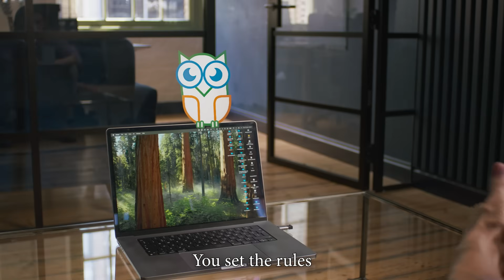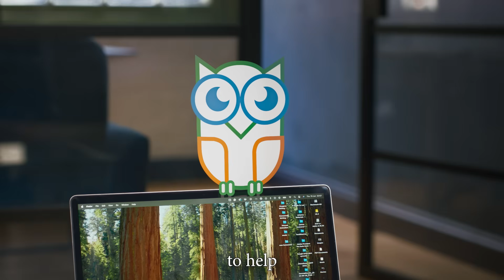Meet Owlfie: The AI Assistant Transforming Business Process Automation | Papyrus + IBM Watsonx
Meet Owlfie 🦉 — your AI-powered business assistant from Papyrus.
Owlfie learns directly from you, your team, and your documents to guide better decisions, automate workflows, and simplify business process management. No complex coding. No rigid templates. Just natural conversation that helps you create the use cases you need.

Powered by Papyrus AI and IBM Watsonx, Owlfie combines natural language processing with intelligent automation — giving organizations the ability to:

✅ Automate business processes with AI
✅ Transform unstructured data into actionable insights
✅ Build custom workflows in real time
✅ Future-proof operations with enterprise-level scalability

In this short film, discover how Papyrus + IBM Watsonx are revolutionizing business process automation, customer communication management (CCM), and enterprise AI adoption.